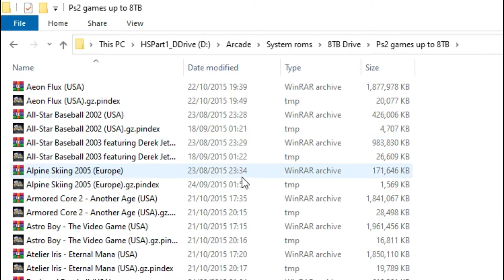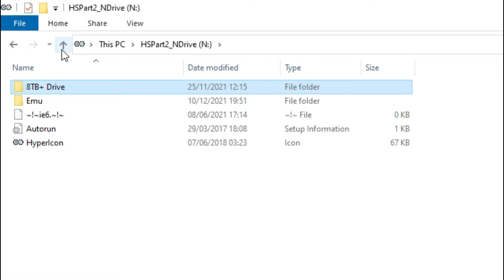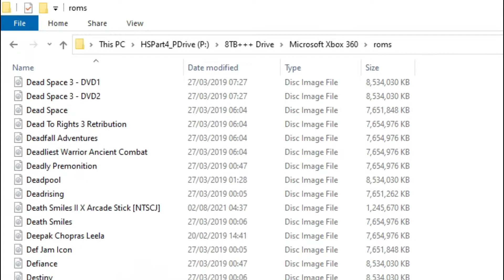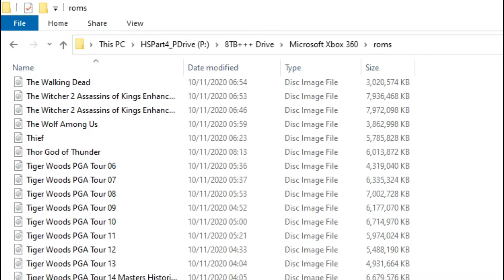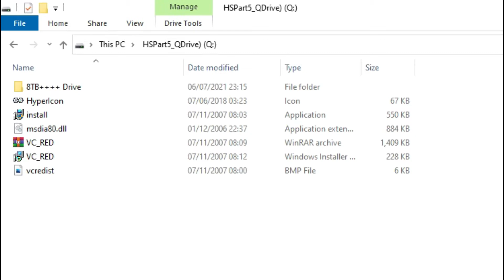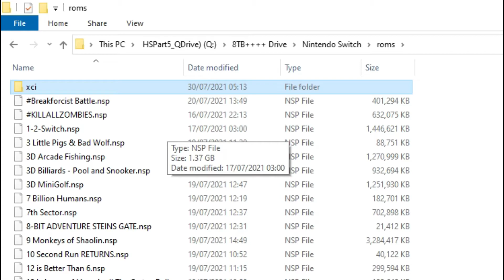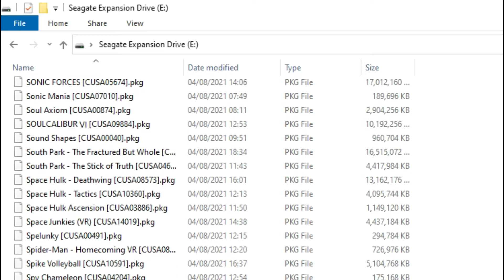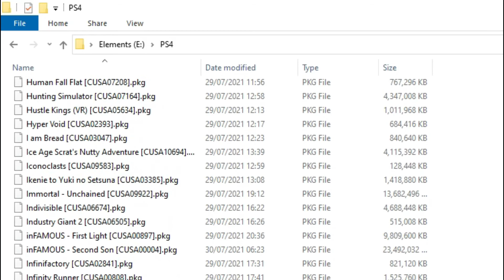HYPERSPIN DRIVE FOLDERS PLUS PS4 GAMES